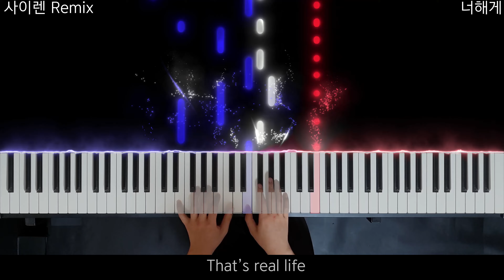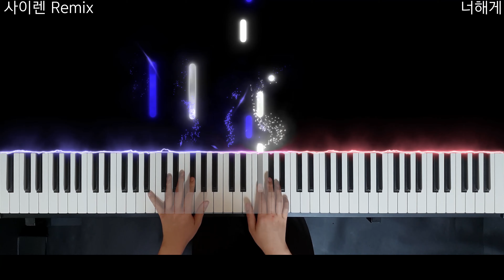호미들 - 사이렌 Remix (Feat. UNEDUCATED KID & Paul Blanco) piano cover (가사)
사이렌 Remix (Feat. UNEDUCATED KID & Paul Blanco)

-가사도 첨부하여, 따라부르시기 편하도록 영상을 제작해보았습니다.

-보고 연주하심에 불편함 없으시도록 이펙트를 조금 간소화했습니다.

그럼에도불구하고 듣고연주한 영상이다보니, 원곡과 약간 상이 할 수 있는점
유의 부탁드립니다.

신청해주셔서 정말 감사드립니다.
사실 손을 하나 더 넣으려고했으나, 괴리감이 들어서
3단이지만, 손은 두개로 만들었습니다.

요청해주신 모든 여러분,
제 영상을 봐주신 모든 여러분들께
항상감사합니다.